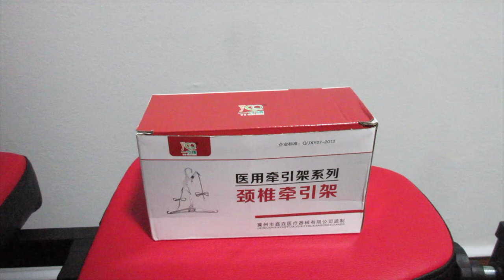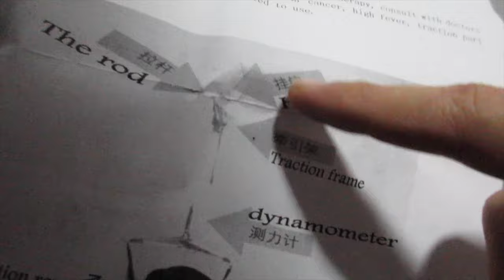Hercolor Trazione Allungamento Collo Cervicale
RULLO CERVICALE